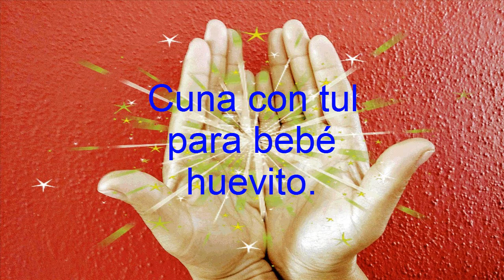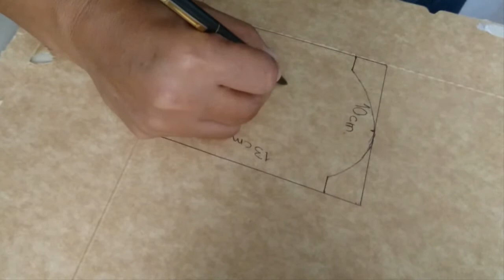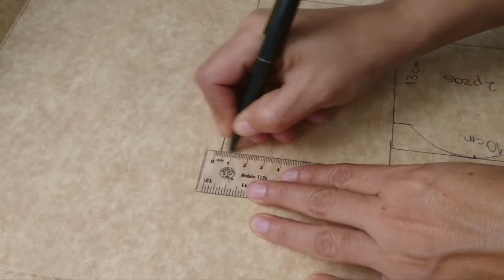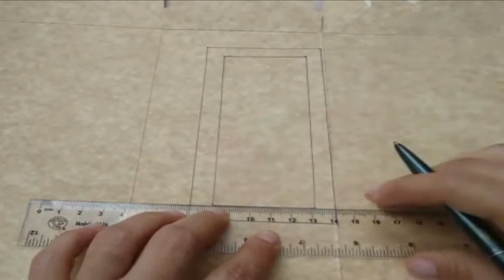💕BEBÉ HUEVITO . Las Manos Mágicas De Mirna.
Hola que tal, bienvenidos a su canal, Las Manos Mágicas De Mirna. Hoy te quiero compartir este vídeo, de como hacer una linda cuna para proyecto de huevito, ó para baby shower. Y recuerda, todo lo que hagamos, hay que hacerlo por amor y no por obligación. Hasta la próxima. Bye bye.